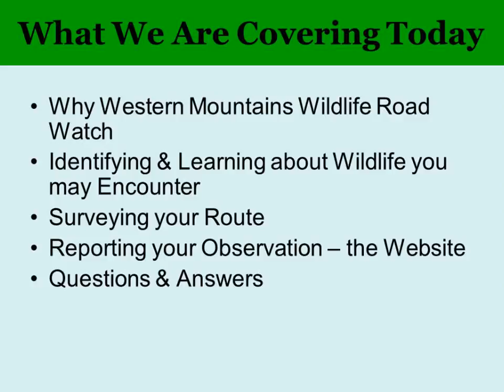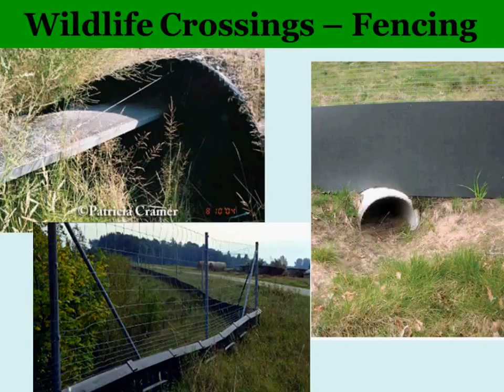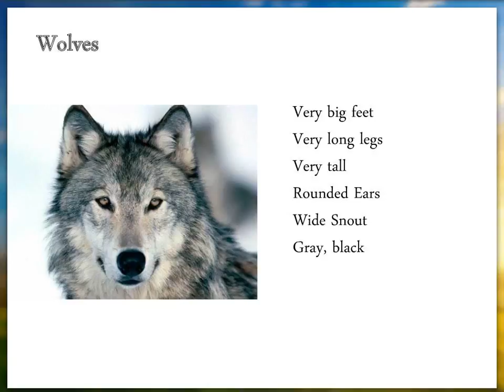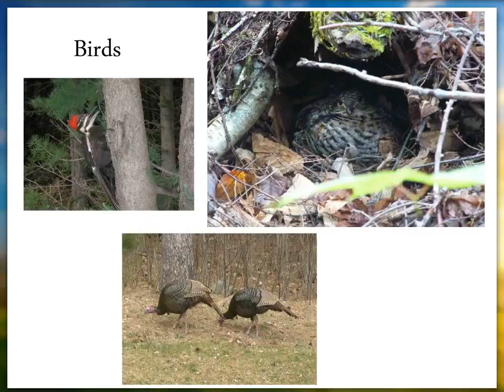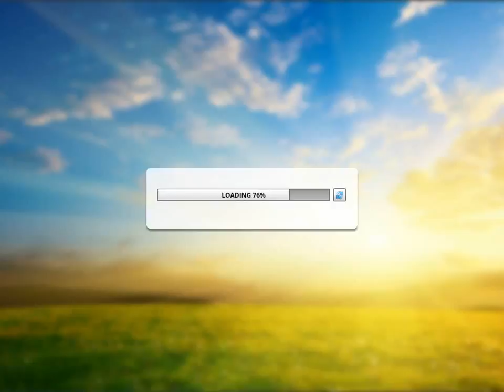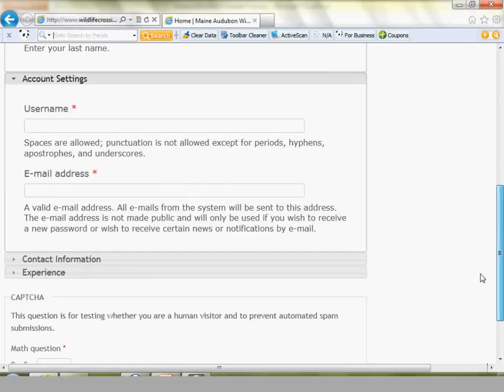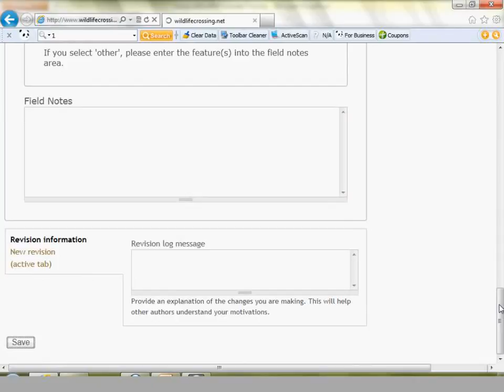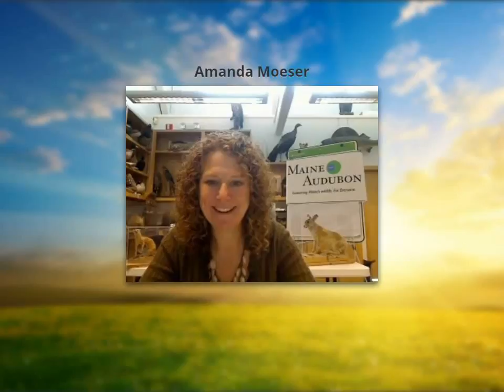Wildlife Roadwatch Webinar Training